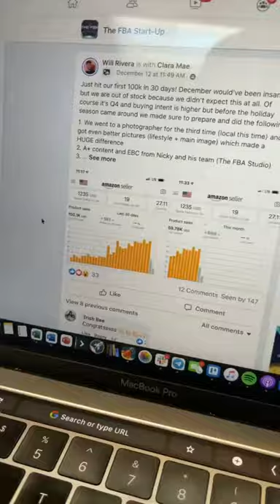Want to make 100k in 30 days?